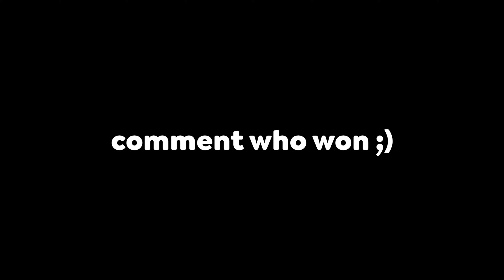She FELL for my Editing Rizz 🔥 (OMETV)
Today I went on OmeTV and decided to RIZZ people and getting their reaction to the edits - if you guys enjoy this type of content, please leave video suggestions down below in the comments.